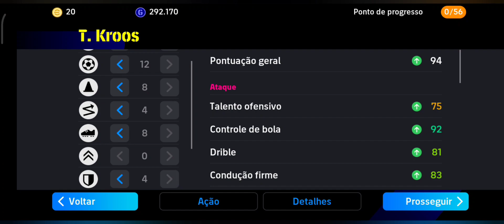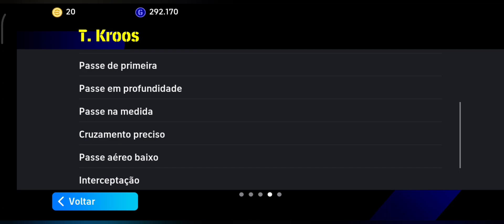MELHOR TREINO E MELHOR FICHA PARA O T. KROOS NO EFOOTBALL 2024